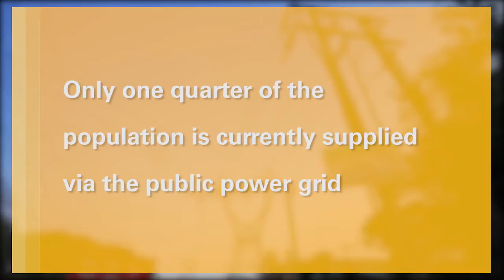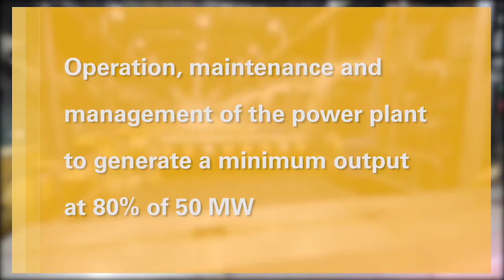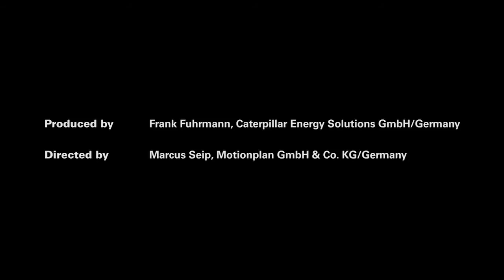Power Tour Myanmar | Caterpillar Energy Solutions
Caterpillar Energy Solutions installed a gas-fired power plant in Myanmar in 2014, which provides the region around the industrial center Yangon with electricity. The Cat power plant satisfies the demand for reliable power supply and generates a minimum output at 80% of 50 MW by running 13 CG260 gas generator sets. This helps to prevent daily power outages in the country. Maintenance and management of the Cat power plant is provided by the local Cat Dealer MSP Cat including a 30-year operating agreement with the investor, UPP Power (Myanmar) Ltd.